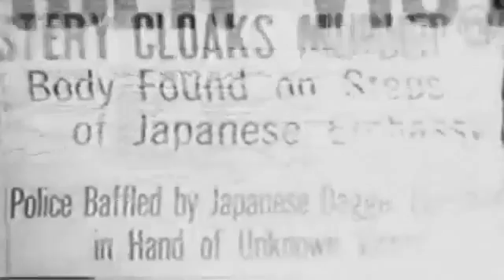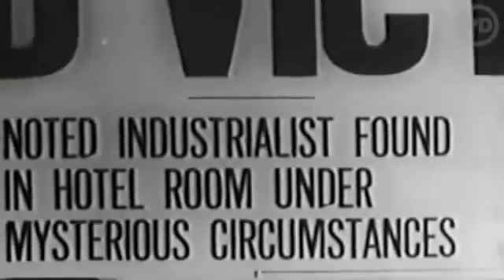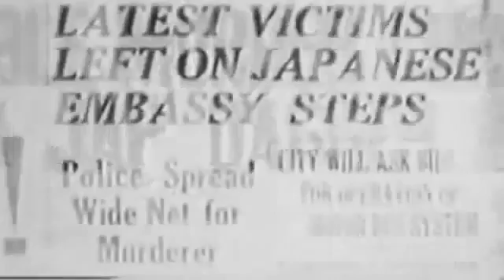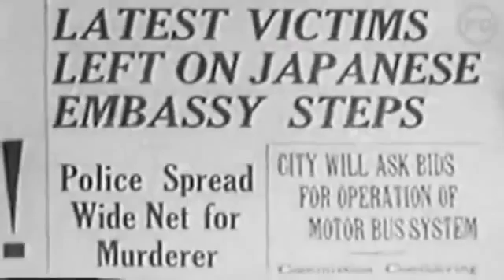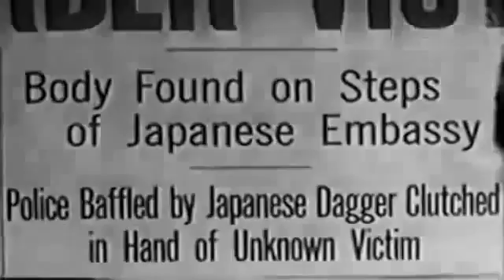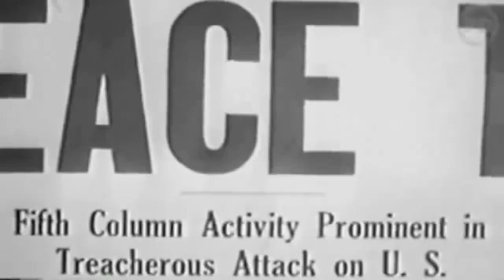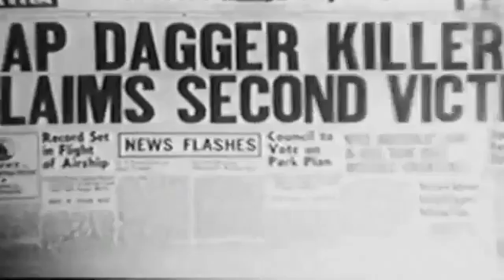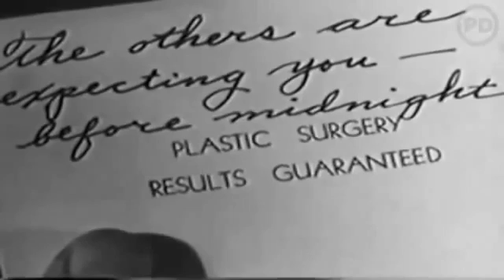Black Dragons 1942 (with Bela Lugosi)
Bela Lugosi (Dracula) and Clayton Moore (The Lone Ranger) star in this spy drama from Banner Productions and Monogram Pictures. Directed by William Nigh.

WIDEN REALITY proudly presents a classic masterpiece of mistery. A cabal of American industrialists, .

Watch Hollywood Movie :- Black Dragons (1942) A cabal of American industrialists, all fifth-columnists intent on sabotaging the war effort, are methodically .

Black Dragons (1942). A Nazi plot to sabotage the American war effort in World War II results in a group of industrialists being murdered. Watch thrillers on .